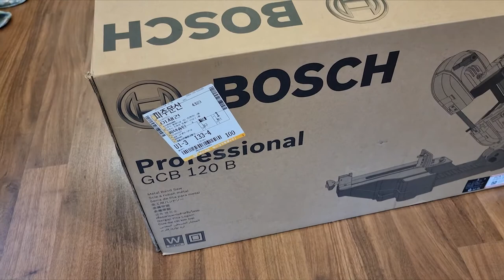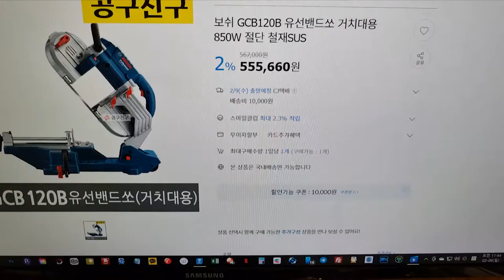보쉬 밴드쏘 GCB 120 B 언박싱 과 테스트 컷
※한뼘공방의 모든 영상은 CC 자막으로 보실 수 있습니다.
한뼘공방 운영자 재야감독입니다.
오랜동안 찾았던 밴드쏘를 드디어 구입했습니다.
개봉기와 조립 그리고 간단한 테스트를 해보았습니다.